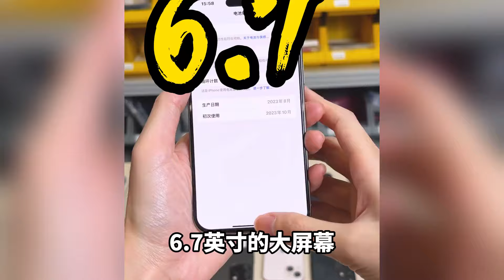不想选iPhone 16，iphone 15全系怎么选？